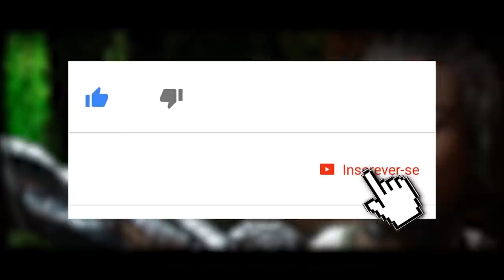MORTAL KOMBAT 11: O NOVO ERRON BLACK! ELE MATOU O REPTILE?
No vídeo detalhamos as mecânicas do perigoso Erron Black, apresentado no última Kombat Kast de Mortal Kombat 11 e falamos também sobre um possível acontecimento na história, com base em uma de suas habilidades. Confiram, comentem o que acharam, se inscrevam e compartilhem.